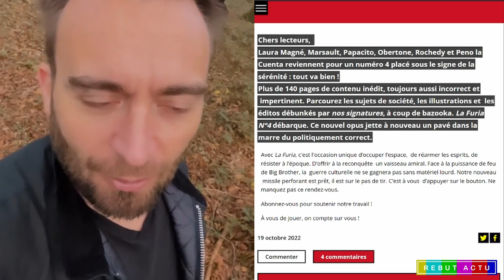PENSEZ A VOUS RÉABONNER OU ABONNER À LA FURIA, DÉJÀ UN AN D'EXISTENCE PAR LAURENT OBERTONE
Déjà 1 an d'existence pour La Furia le magazine satirique trimestrielle.